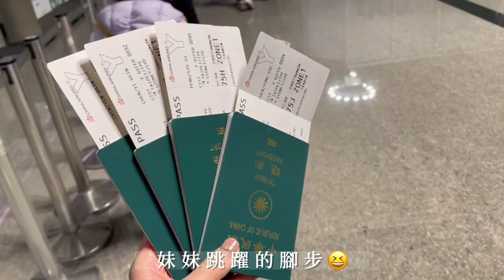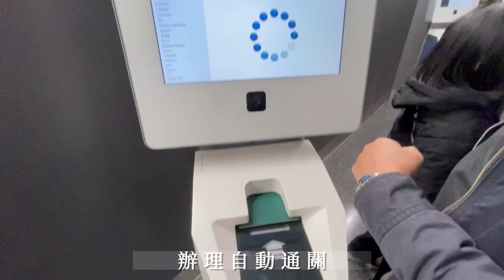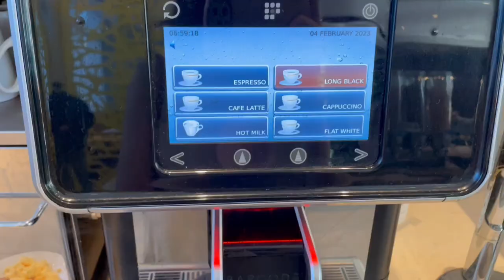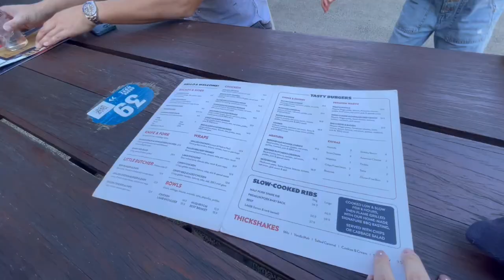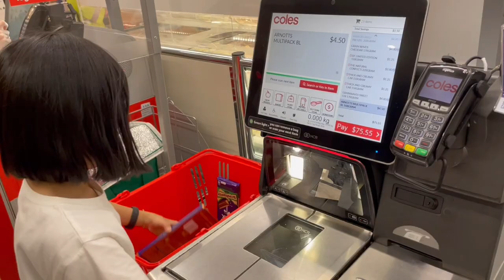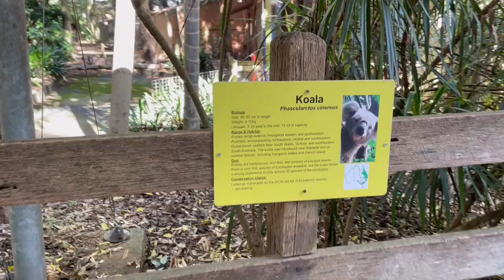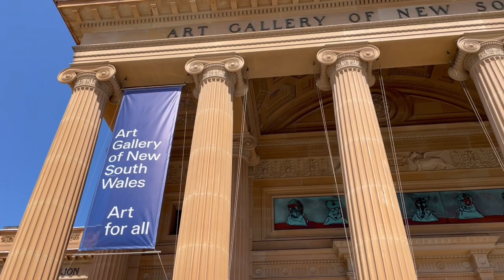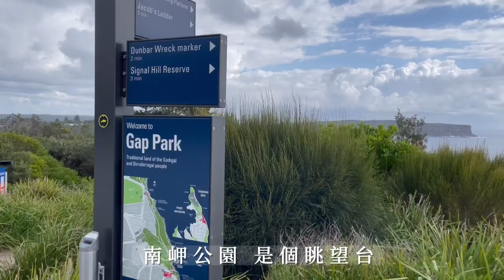睽違已久的飛行✈️ 2023澳洲旅行🇦🇺 寒假在南半球的溫暖夏天☀️ Sydney Vlog💙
終於可以出國了
趁著寒假想安排個親子旅行
一直思考著要去哪裡
很想去日本 韓國 但又很怕冷⛄️
👨🏻說想去英語系國家
那就去澳洲吧🇦🇺
剛好南半球是溫暖的夏天
全家出動避寒去
這次是跟團旅行
：鳳凰旅行社
孩子大了跟團也輕鬆
以前孩子太小我只敢自由行😂
太久沒出國
拍了很多照
也儘量紀錄一些影像
為旅行留下美好回憶🥰

🏨飯店資訊：
Holiday Inn Express Sydney Macquarie Park

附近有商場 超市 地點算不錯 ☺️